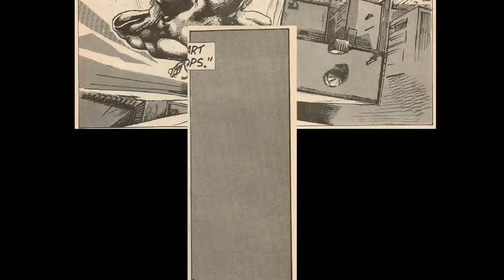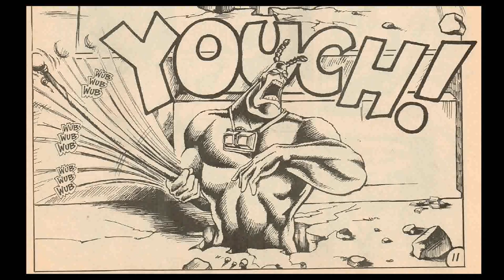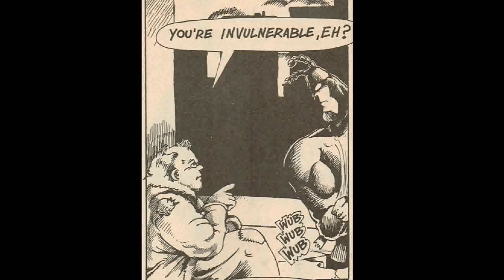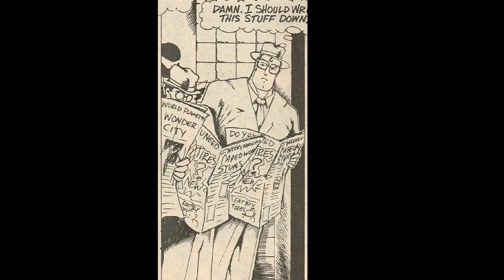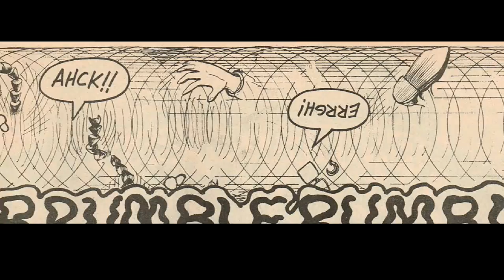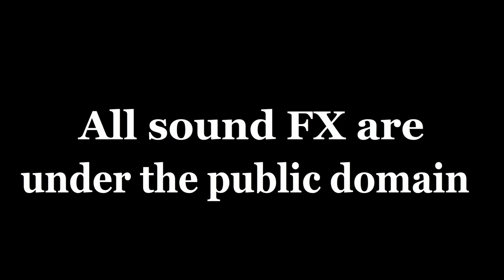The Tick - Issue #01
Sorry for the delay, here it is.